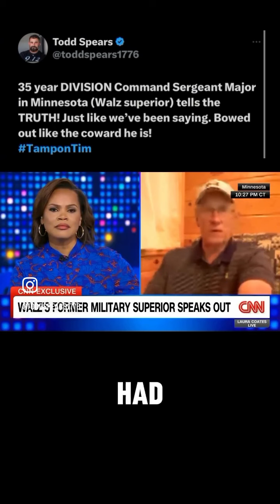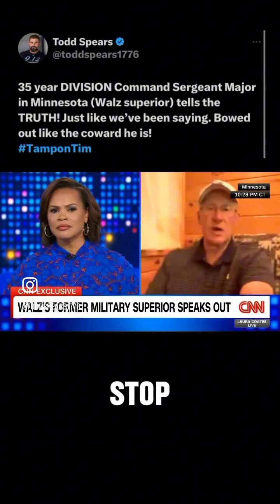Tim Awolz is a coward